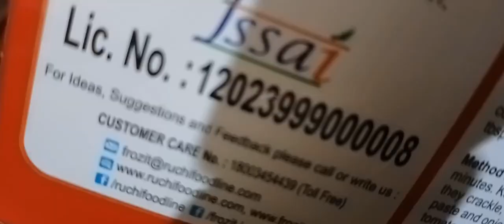Step By Step Veg Biriyani Process😍 ଦୀପାବଳି ପାଇଁ ପୂର୍ବ ପ୍ରସ୍ତୁତି😃//Odia Vlogs//Odia Daily Vlogs